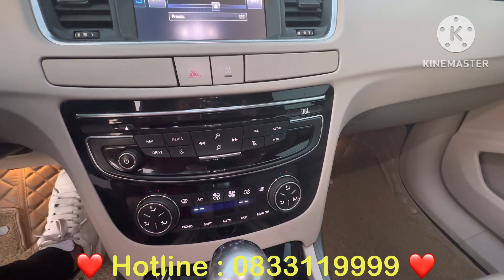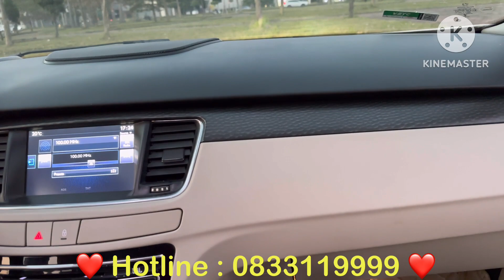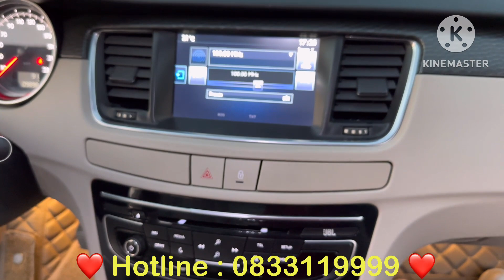Peugeot 508 Đẹp Như Mơ RẺ NGANG Toyota Atis Cùng Đời Thôi ạ